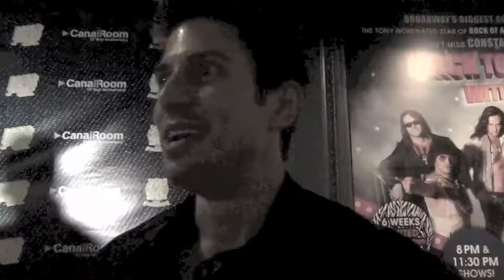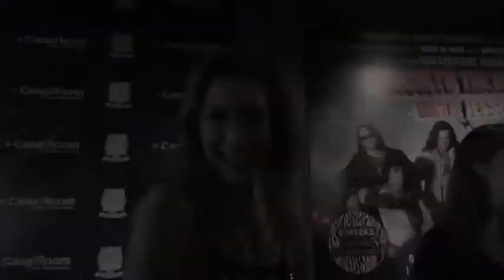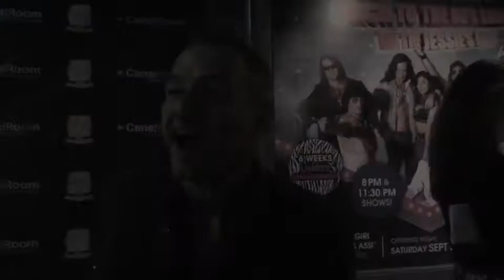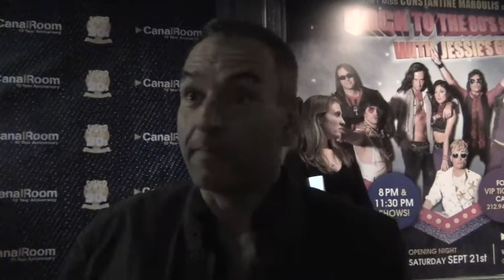BroadwaySpotted.com Red Carpet Coverage of BACK TO THE 80s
BroadwaySpotted.com Red Carpet Coverage of BACK TO THE 80s at the Canal Room on 9/16/13. Features Constantine Maroulis, Nick Adams, Alysia Reiner, Tiffany, Joe DiPietro and Jessie's Girl!